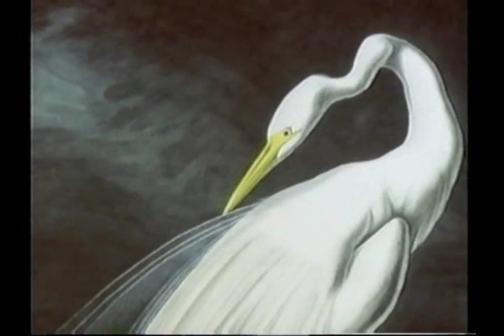Robert Hughes - American Visions - Episode 3 (part 2/5)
this extract starts with John James Audubon and  Manifest Destiny "to see yourself as a force of history is to be absolved from both pity and  from guilt.  Manifest Destiny was America's great myth of redemptive violence, and art played a considerable role in promoting it."

"American Progress," painting by John Gast, 1872.
Currier and Ives prints
George Caleb Bingham's  "Daniel Boone Escorting Settlers Through the Cumberland Gap",  1851-52
interview with Prof. Richard Slotkin
Emanuel Gottlieb Leutze and  "Westward the Course of Empire takes its Way" at the US Capitol

Hughes then visits the Crazy Horse Memorial, by sculptor Korczak Ziolkowski, with one of his daughters.

George Catlin is introduced

ROBERT HUGHES: Americans are constantly recreating themselves. They are constantly thinking in terms of newness as a regulating factor in a culture in the way that Europeans thought of antiquity. You know, the--this, after all, is the only major culture in the world that was predicated upon the idea of newness right from the start. The Puritans wanted to make a new heaven and a new earth, and this desire was transposed into landscape, into technology, into art -- everything.

originally aired on US television in 1997